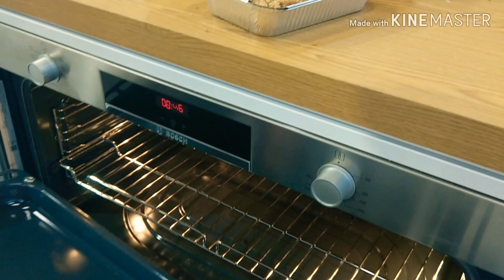Apple Crumble baking with my kids || loismav